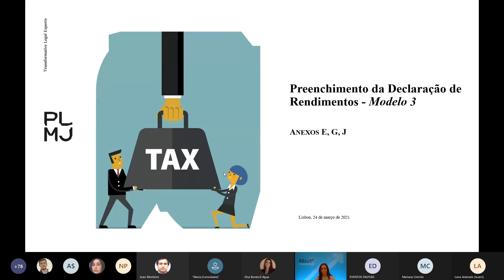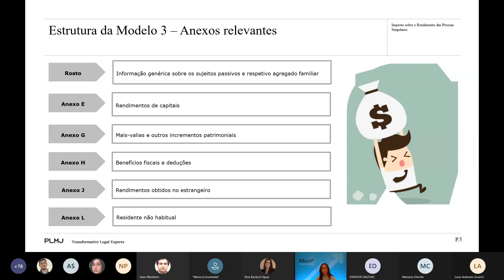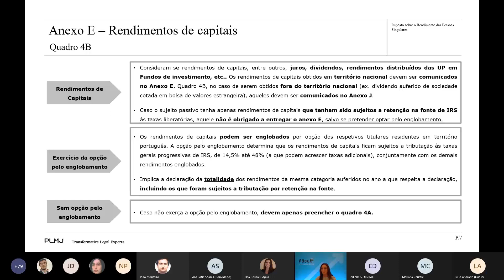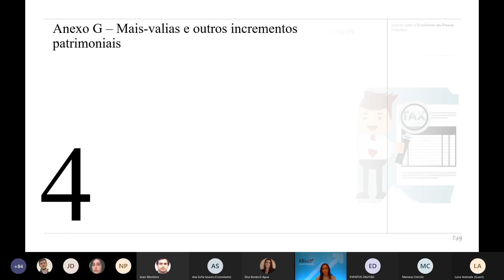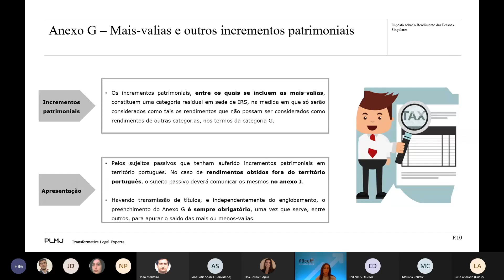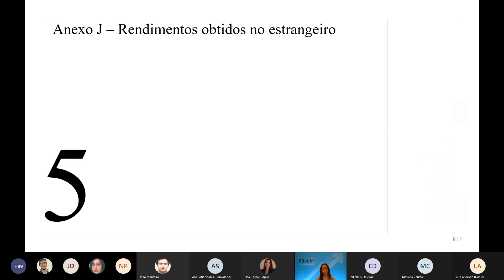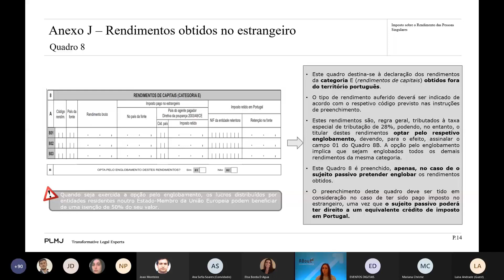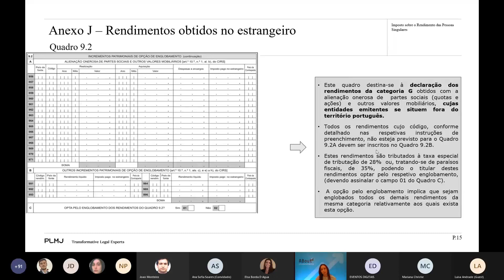ABout Investments - Fiscalidade nos Investimentos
A terceira conferência digital do ActivoBank sobre temas financeiros, teve como oradora convidada Serena Cabrita Neto, da PLMJ, e o tema foi Fiscalidade nos Investimentos.